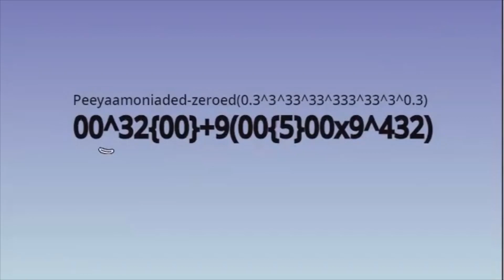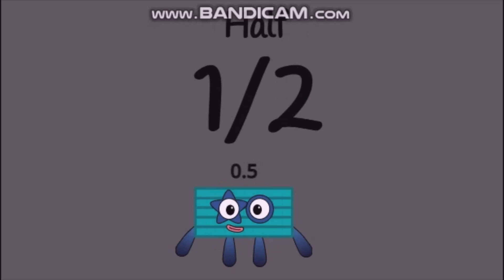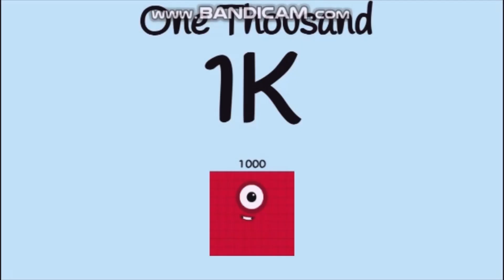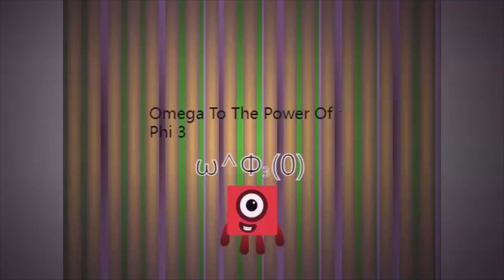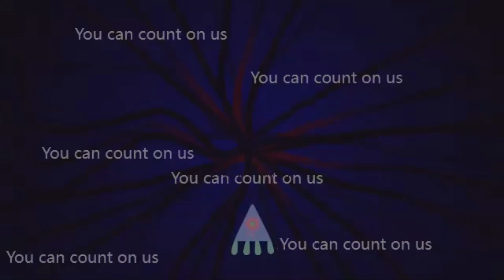Counting Up To Absoloute Beyond True End, In Widescreen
Credit To Bloxin Channel